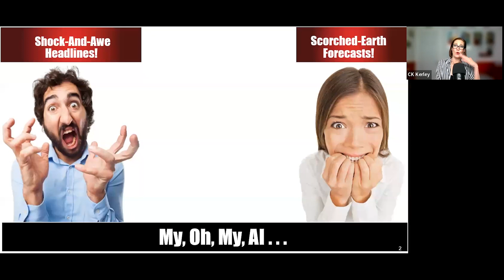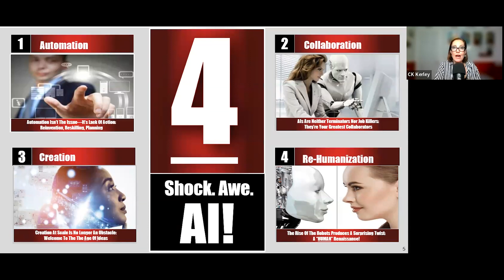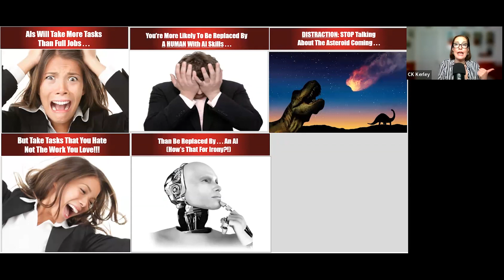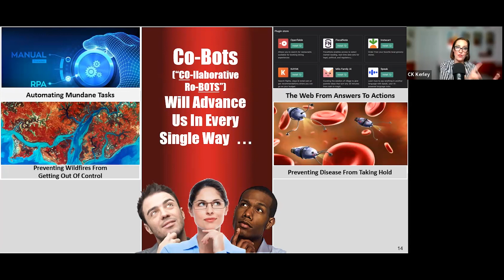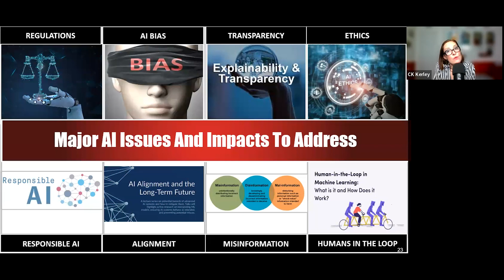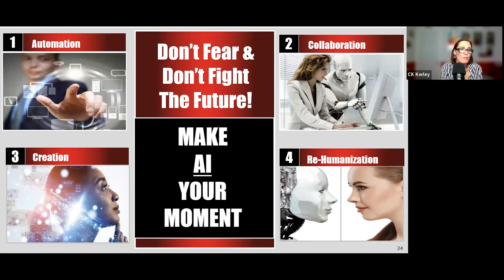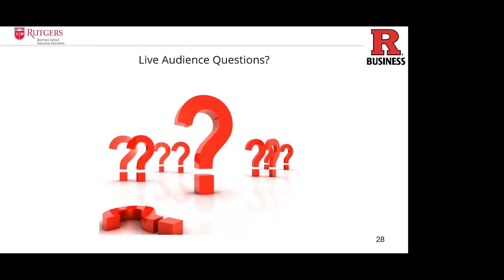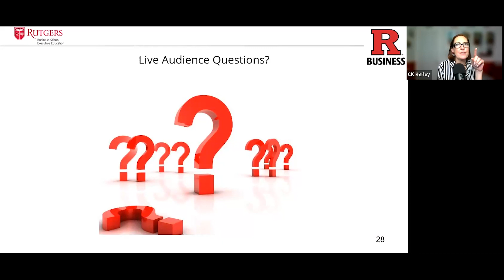Shock, Awe & AI!: The Real AI Issues, Impacts—And Insights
| Rutgers Business School’s Virtual Lunch & Learn Series presents RBSEE instructor, keynote speaker, and dot-connector Christina “CK” Kerley. Shock-and-awe headlines! Scorched-earth forecasts! AI Armageddon! In this session, CK sets the record straight on all things AI.

Spoiler Alert: No matter your age, job, or industry, you can get ahead with AI. But first, you must separate AI facts—from all the fears, fiction, and falsehoods. Because the real job issue isn’t automation. It’s lack of business-model reinvention (and workforce reskilling!). Moreover, intelligent machines won’t hurt us, they’ll protect us: from diseases, wildfires, pandemics, and more.

A world awash in AIs won’t decrease the demand for human skills. On the contrary, creativity, the humanities, and soft skills will soar in popularity. And the robots won’t rob us of our humanity, ironically, they’ll actually “re-humanize” and personalize all of our strategies, technologies, and customer experiences.

So, make AI your moment. Start by joining this eye-opening, exciting webinar, and let CK guide you through AI’s real issues and impacts!
A forerunner in tech revolutions for 20 years, innovation speaker and specialist Christina “CK” Kerley steers B2B and B2C executives through the sweeping set of emerging tech and trends that are transforming our world today… and those igniting the strategies, brands, and business models of tomorrow.
CK’s compelling speeches – termed“edu-tainment” due to her signature high-energy style – have been featured at Johnson & Johnson, Verizon Wireless, Microsoft, the United Nations, Bristol-Myers Squibb, Sodexo, Sony, Cisco, Neutrogena, Verisign, and Wyndham Worldwide.

Rutgers Business School’s Virtual Lunch & Learn Series brings the hottest trends and business topics to stay relevant. Free, monthly, live online webinars, including Q&A with faculty and thought leaders during lunch. See upcoming webinars